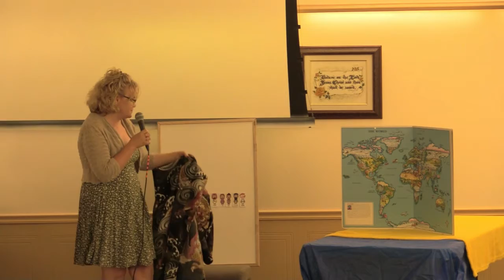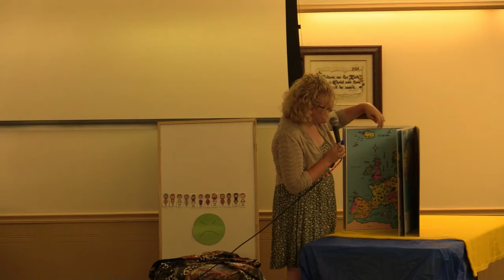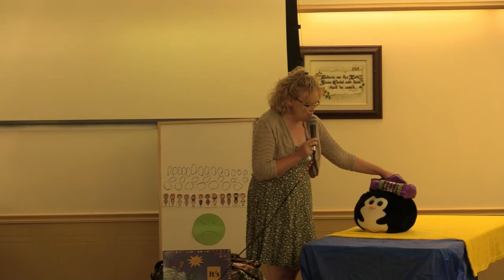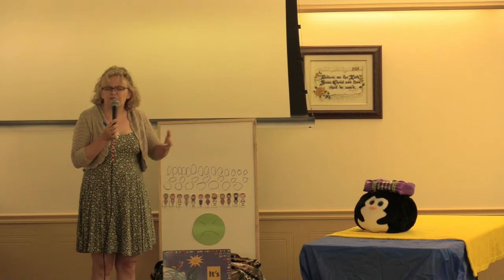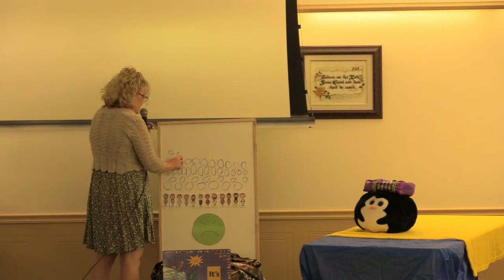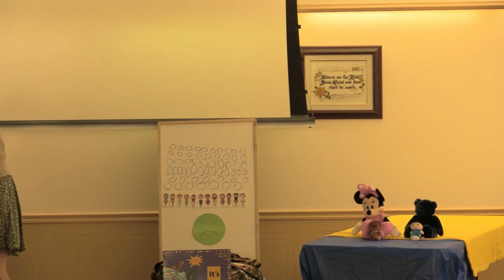Sunday School Lesson July 4 2021